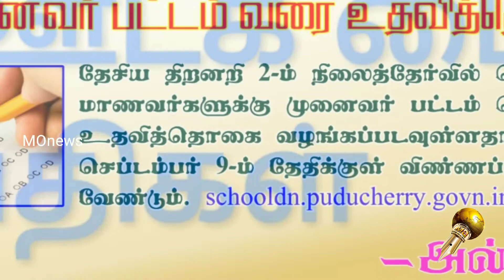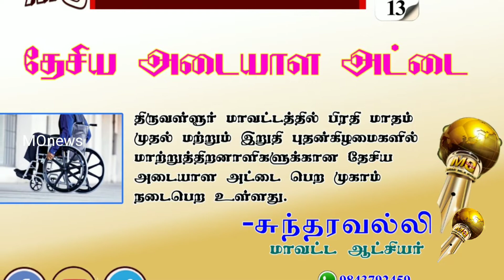MOnews - employment_News August 2018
மக்கள் ஊடக மைய செய்திகள்/ வேலைவாய்ப்பு மற்றும் பயனுள்ள செய்திகளை அறிந்திடலாம்.